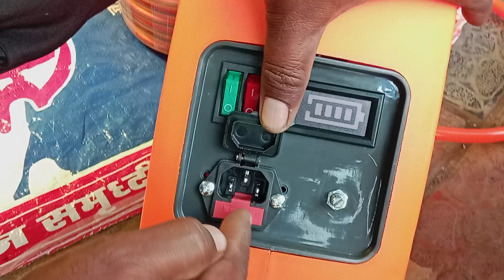new model portebal sprear machine with led display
navkranti agro agency pandharpur